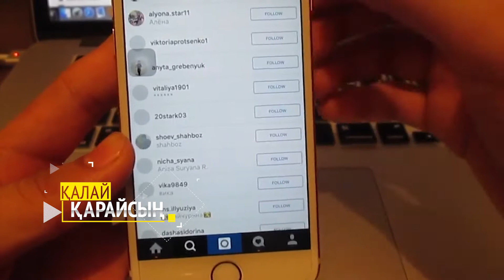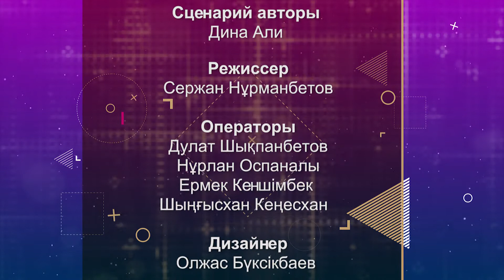"Қалай қарайсың?"-Дина Алимен. FASHION OLYMPUS